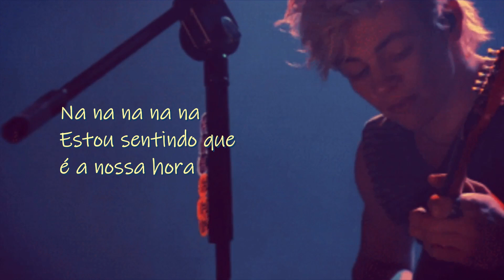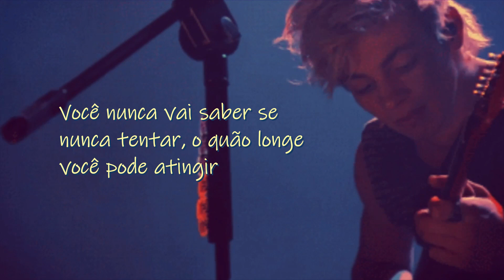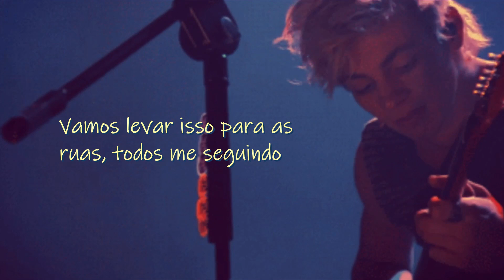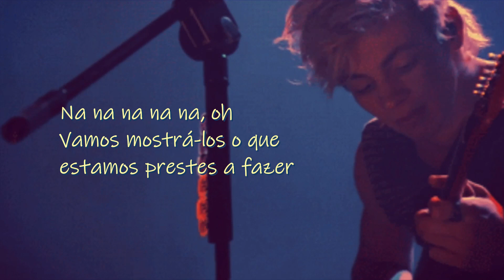What We’re About - Ross Lynch (legendado/tradução/letra)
HAPPY BIRTHDAY ROSS!
Hoje é o aniversário desse lindo e eu decidi fazer a tradução de uma das minhas músicas favoritas dele, espero que gostem e dêm muito amor pra ele! ❤️

All the rights reserved by Holywood Records, Disney, Ross Lynch, the artists and all those who worked directly or indrectly on the song.

Traslation – By myself
GIFs – Pinterest
Song – What We're About by Ross Lynch